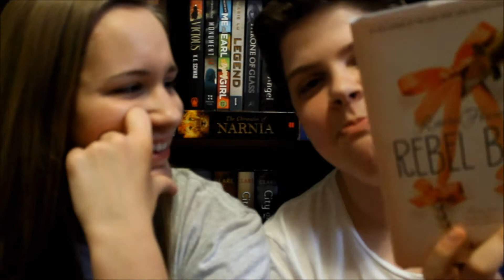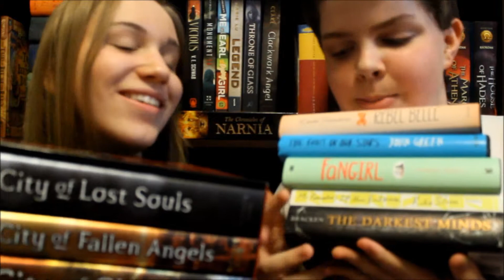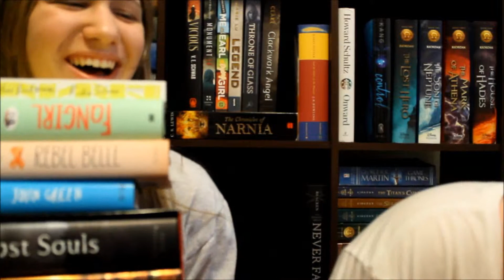CHOCOLATE BOOK TAG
=Google+=
LET YA KNOW SOON